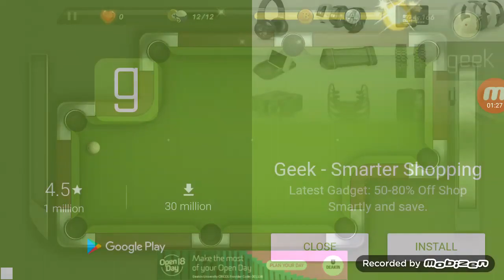Billiards City Level 166